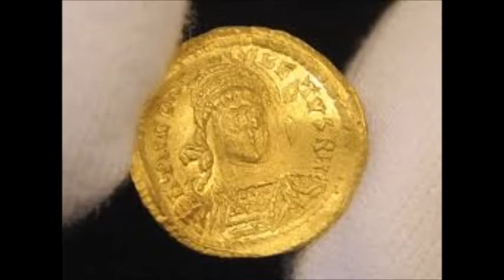GUACAS Y TESOROS LA TIENDA DEL GUAQUERO 3214262862 WHATSAPP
ALQUILER Y VENTA DE EQUIPOS
ALTA PROFUNDIDAD
EXPERTOS EN GUAQUERIA ,ENVIOS A TODO EL PAIS
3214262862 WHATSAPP